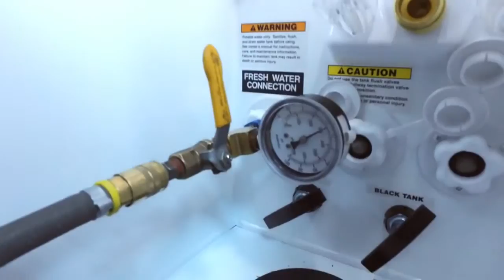Highland Ridge Factory Tour Short - RVs for Sale In British Columbia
Come take a quick look at how a Highland Ridge RV product is built. A longer version with voice over and better explanations will be released in the coming weeks.